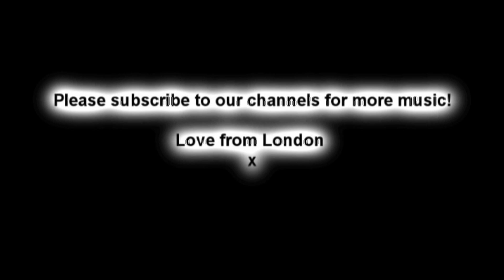Labrinth feat Emeli Sande "Beneath Your Beautiful" cover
This is such a beautiful song that we just had to cover it...

Nike is a great vocalist and such a sweet girl so pleased I finally got to work with her. You can check her out here:

Love from london

Labrinth feat. Emeli Sande - Beneath Your Beautiful [NEW SONG 2012]
Labrinth - Beneath Your Beautiful ft. Emeli Sande
Labrinth - Beneath Your Beautiful
Emeli Sande - Beneath Your Beautiful
Beneath Your Beautiful Labrinth Emeli Sande
Follow Labrinth @Labrinthda1st
Follow Emeli Sande @emelisande